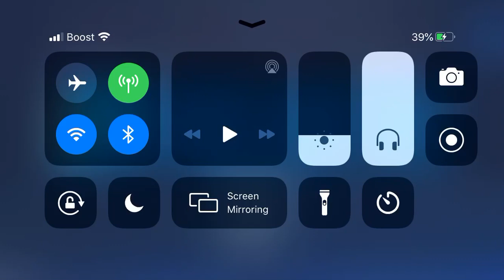Fortnite gameing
POST